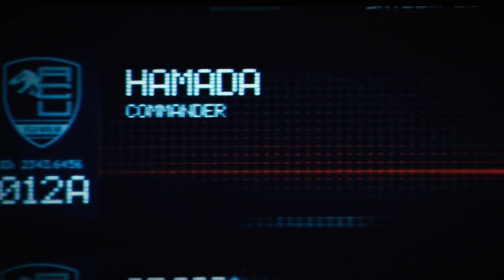"Jurassic World" Movie Tribute Video